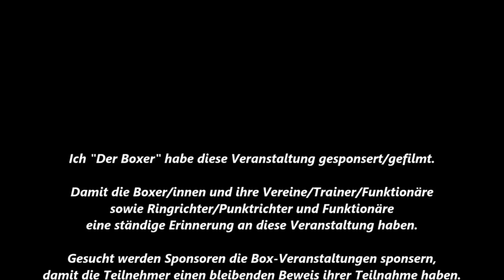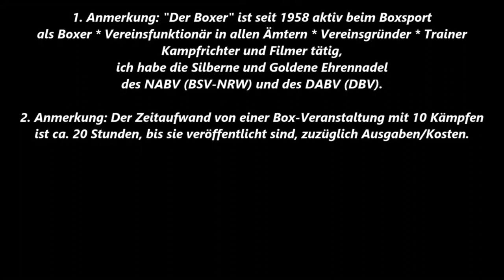Boxen NRW CUP - Luca Milhausen vs. Alex Decker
4. Boxen Internationale NRW CUP 2017 am 21. und 22. Oktober 2017

Luca Milhausen (BKV Dortmund) vs. Alex Decker (BC Vorwärts Bielefeld)

Im Jugend 79 Kg Finalkampf Boxen

Rote Ecke:  L. Milhausen (BKV Dortmund)
Blaue Ecke:  A. Decker (BC Vorwärts Bielefeld)

Sieger wurde Rote Ecke: Luca Milhausen (BKV Dortmund)

Boxkampf vom 21. und 22. Oktober 2017
Sporthalle Birth
Velbert-von-Humboldt-Str. 64
42549 Velbert